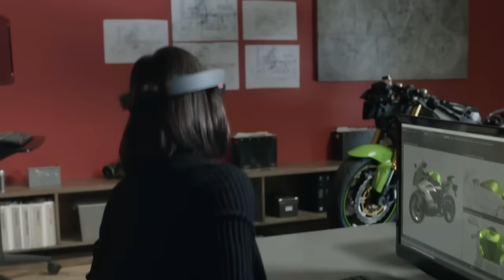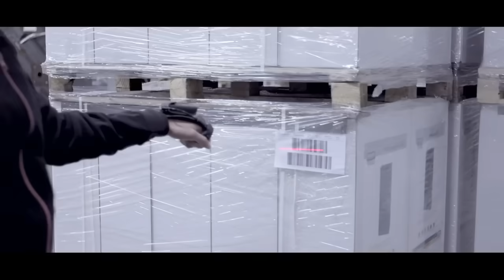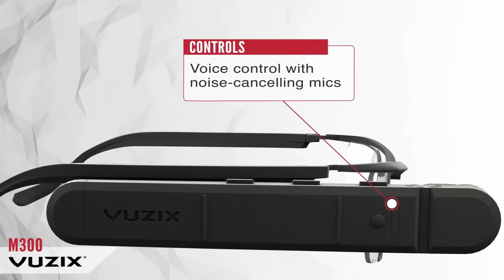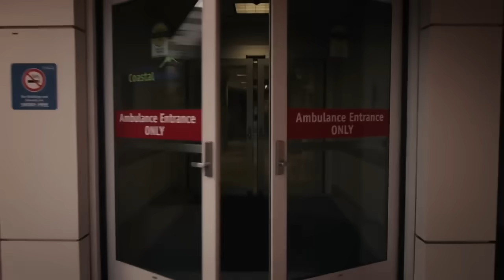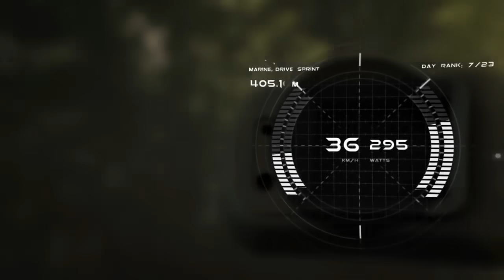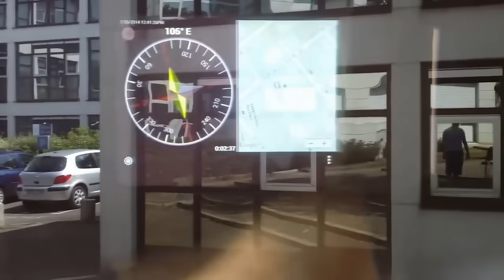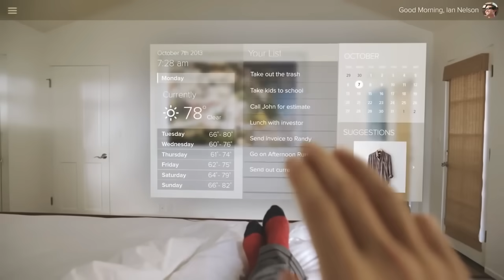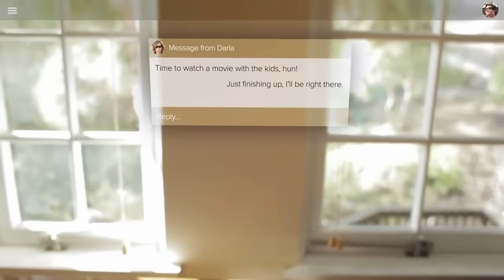Step into the Future with AR Smart Glasses - Your Ultimate Hands-Free Experience!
Step into the future with AR smart glasses. Experience augmented reality like never before with cutting-edge technology that overlays digital information onto your real world. Discover the endless possibilities and transformative potential of AR smart glasses today.

Microsoft Hololens (Alternative Link)
Sony SED-E1 SmartEyeglass
Vuzix Blade AR Smart Glasses (Alternative Link)
Recon Jet Smart Eyewear (Alternative Link)
ORA 2 AR Smart Glasses (Alternative Link)
Atheer Air Smart Glasses
CastAR Smart AR Glasses